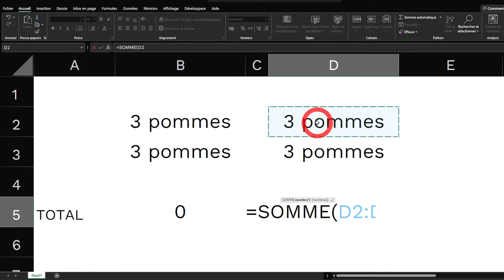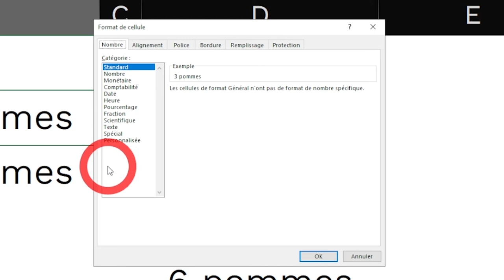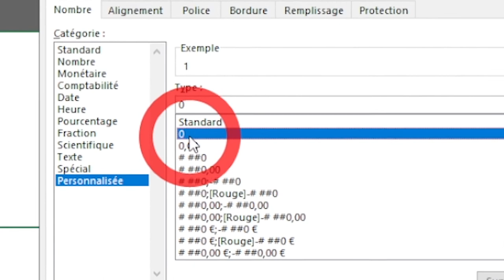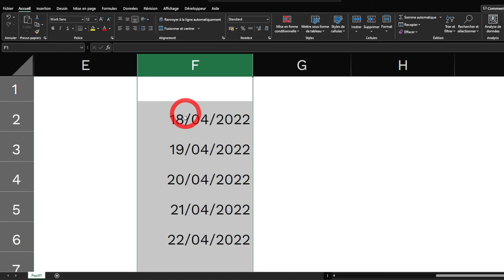Astuce Excel de pro pour MAITRISER LES FORMATS D'AFFICHAGE